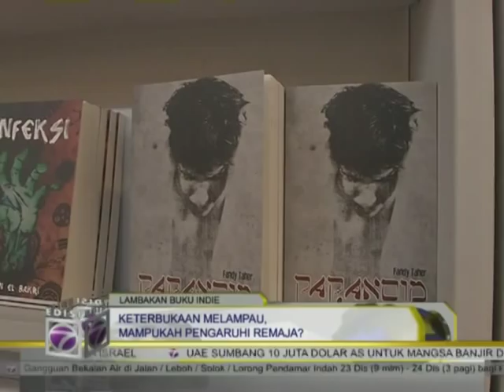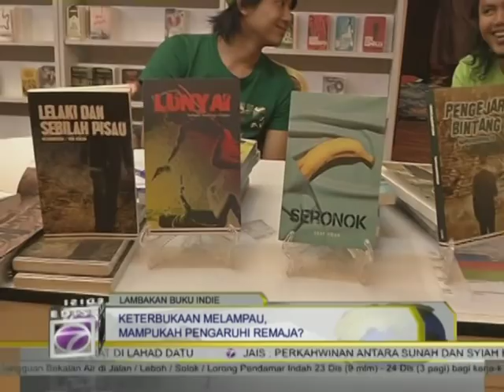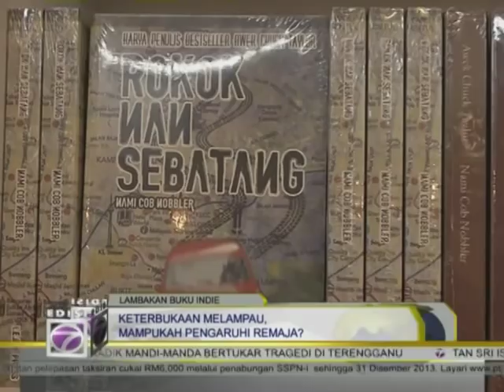Lejen Press dan Isu Keterbukaan Melampau Buku Alternatif di Edisi 7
Mampukah buku alternatif pengaruhi remaja? Apakah keterbukaan melampau yang diangkat dalam kebanyakan karya-karya buku alternatif boleh memberi kesan negatif? Apakah pula sisi positif dengan kenaikan pengaruh buku-buku ini?